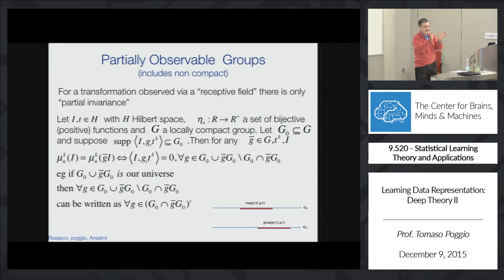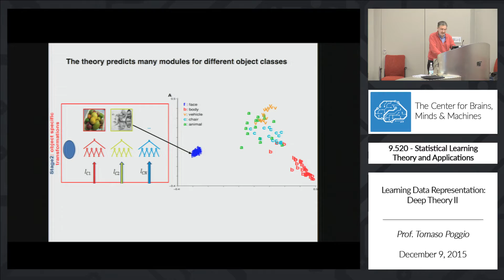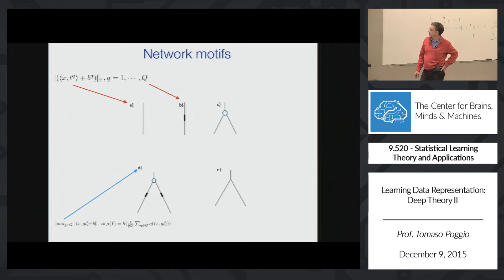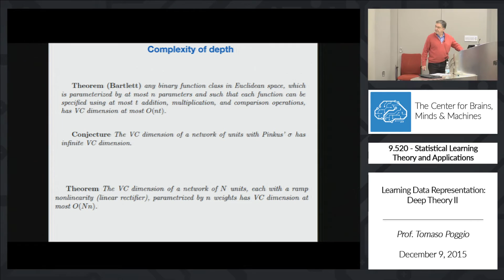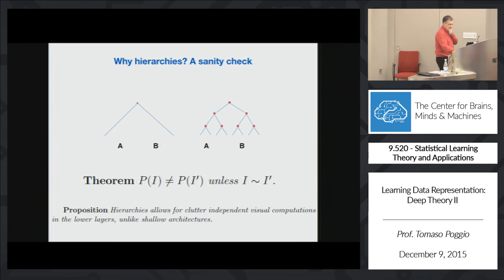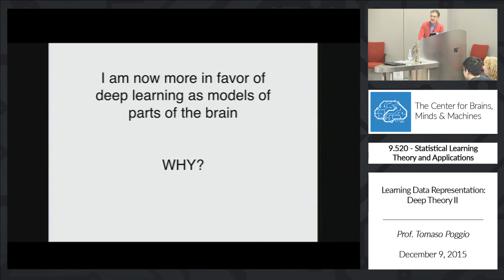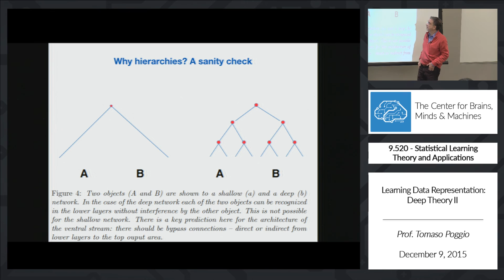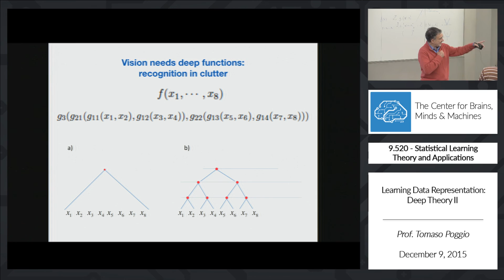9.520 - 12/9/2015 - Class 26 - Prof. Tomaso Poggio: Learning Data Representation: Deep Theory II